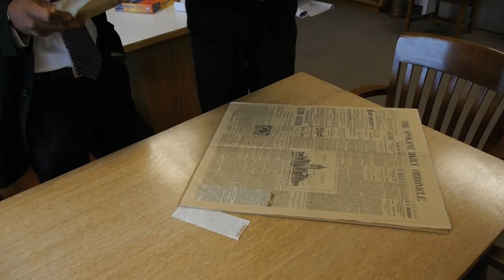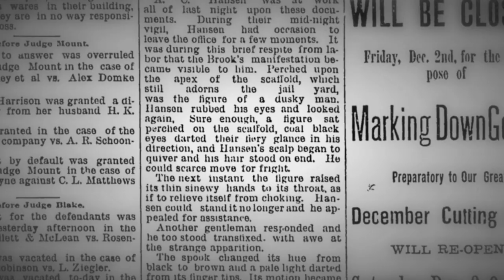Haunted Spokane: Hidden courthouse tunnels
A building constructed in 1895 is bound to have a few skeletons in the closet – or, in this case, hidden tunnels. We tell the story of the tunnels under the Spokane County Courthouse parking lot and the brutal hidden history of the “customer service area.”